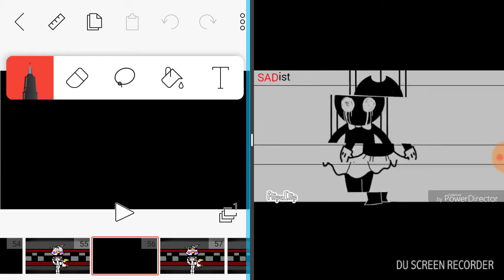{MEME} Hot Milk